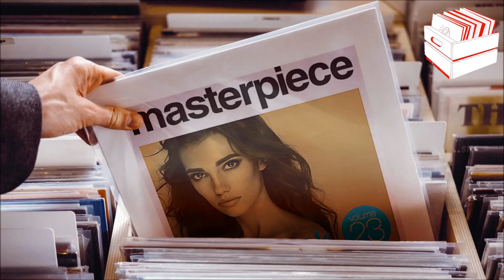Trilark - Love Never Looked Better